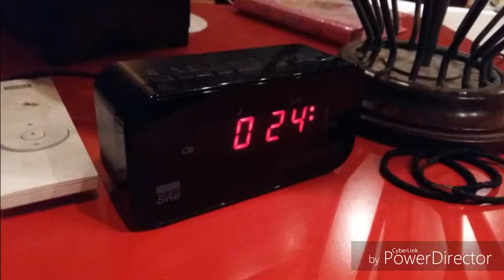Hunter Colmar 02/04/2017 Casimir